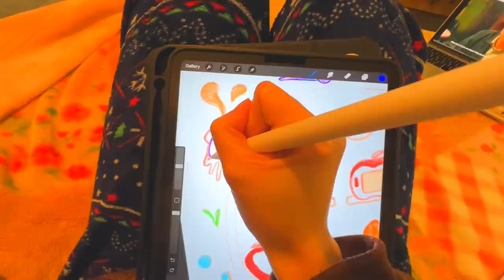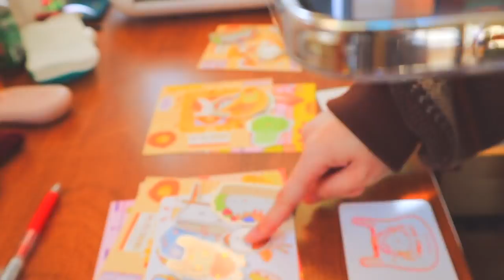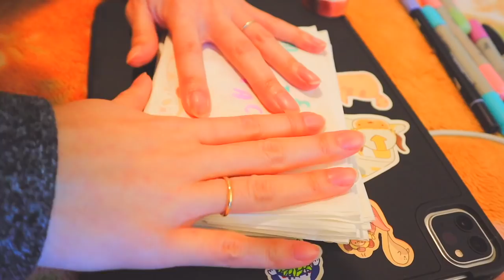✨ homebody diaries 01. part time artist life, pizza bread, snow storms, and many matchas 🍵🌨👩‍🎨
Will we end up sticking to the same series title? We'll find out! Still the same ol vlogs but with a new title under it just to change it up :-)

☼ TOOLS ☼
sticker machine: silhouette portrait 2
video editor: final cut pro x